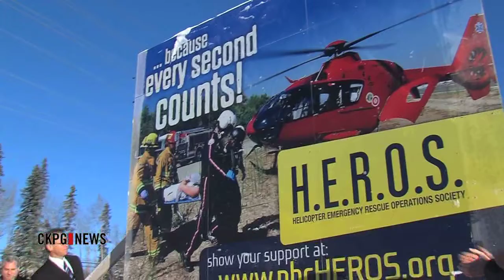HEROS Program Needs More Support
It seems like a great idea that everyone wants to support, but the HEROS program is still a long way from becoming a reality. Despite the growing pains, the group behind the program remains committed to the life saving program.